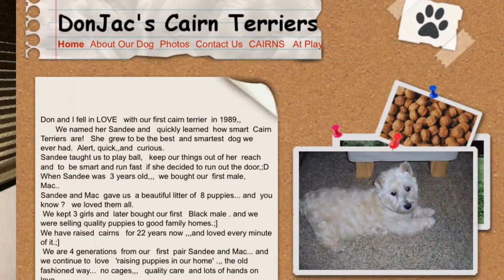Scary Gary - Cook’s RV Motor Park - Springfield, MO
About this episode:Scary Gary - Cook’s RV Motor Park - Springfield, MO

Cook’s RV Motor Park
4075 N. State Hwy H, Springfield, MO 65803

Some pictures are from Cook’s & DonJac’s web sites.

Music: “Halloween” by The Second Life and “Camping Day” by LowRider